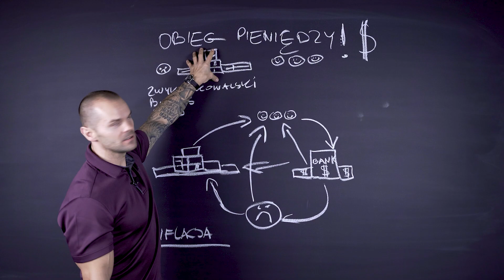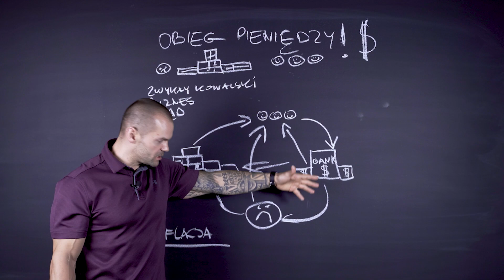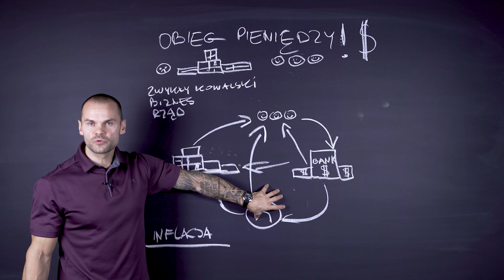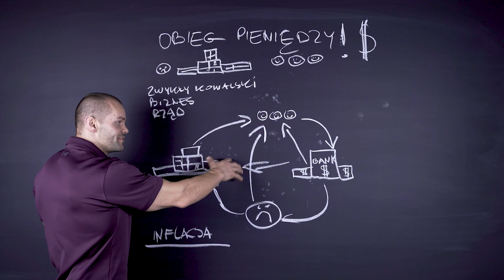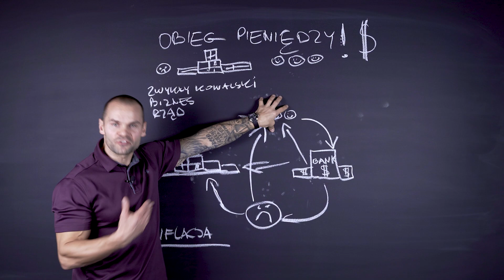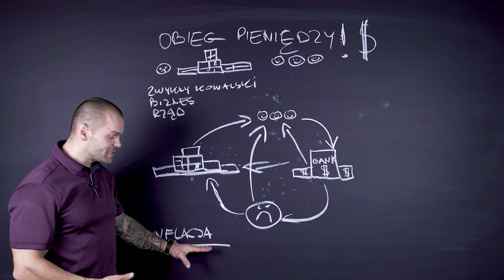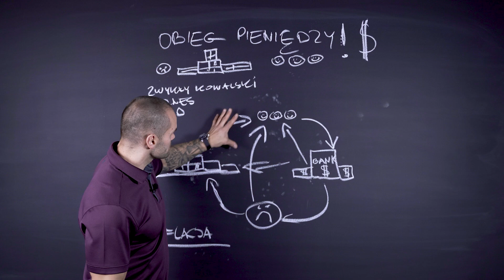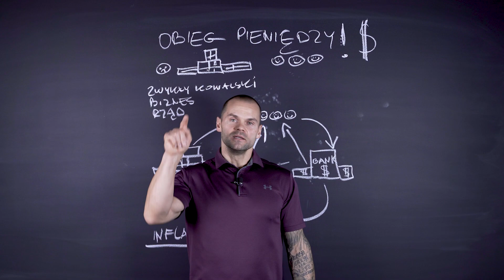🔄 OBIEG PIENIĘDZY 💵 Kto zyskuje, a kto traci?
🟥 Kowalski, biznes, rząd i... inflacja! Jak myślicie, kto w tym układzie rośnie w siłę, a komu w kieszeni pustką świeci? 🤔

💸 Dzisiaj przybliżam uniwersalny schemat działania obiegu pieniądza, 👇 daj znać w komentarzu, jak Ci się podobał ten materiał.

👉 Q&A

👉SHORTY

🔔 Obserwuj mnie w mediach społecznościowych